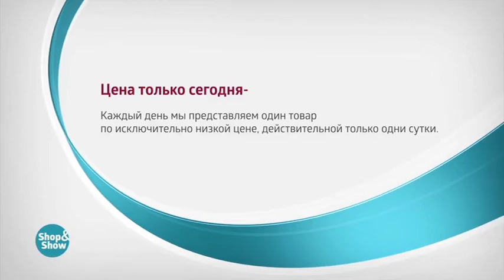Балетки Мартэтта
Обзор на товар Балетки Мартэтта